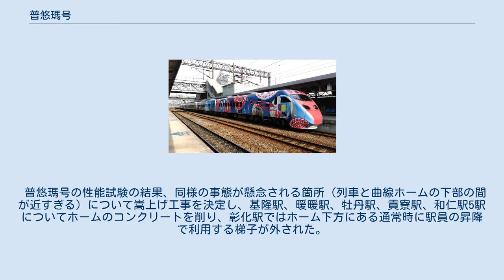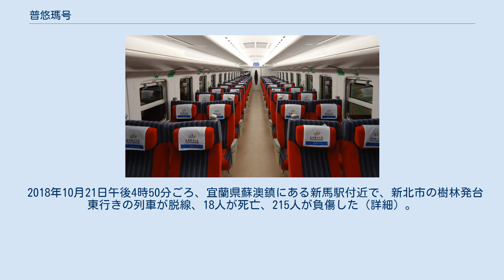普悠瑪号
普悠瑪号（プユマごう）は、中華民国の台湾鉄路管理局が運行する電車自強号（日本における特急に相当する）の愛称で、2012年に落成したTEMU2000型電車で運行される。
正式名称は普悠瑪自強号列車（繁体字中国語: 普悠瑪自強號列車）。
宜蘭線、北迴線と電化後の台東線で運行され、2013年2月6日に第一列車が正式に営業運転を開始し、その後は太魯閣号とともに北廻線・宜蘭線、電化後の花東線における高速化・増便に貢献する。
 太魯閣号の愛称公募に続いて、台湾鉄路管理局と台東県政府の主導で再度民間から公募された。
一次選考では一時「太麻里号」が優勢だったが、最終的に「普悠瑪号」がネット投票では8,778票の得票で選ばれ、専門家の協議を経て「普悠瑪号」は最終選考でも最多得票となった。
 これに対して、太魯閣号を擁し、「新太魯閣号」が妥当と考えていた花蓮県住民は台東県住民の組織票の疑いがあると物言いをつけるなど、県長を巻き込んで物議を醸すことになった。
 列車名称の普悠瑪はプユマ語で「集合・団結」を表すとともに、プユマ族の英文表記の「Puyuma」と原住民集落の南王部落/普悠瑪部落（卑南郷に所在。現在は台東市に編入されている。）の呼称も兼ねている。
 別名をつけることが恒例の台湾の鉄道ファンからは「赤いアヒル（紅面番鴨=ノバリケン）」「サル顔」などと呼ばれている。
 普悠瑪号は2012年10月25日に日本から台湾に輸送された初日、基隆臨港線から甲種輸送されたが、基隆駅で営業時には使用しないホーム端を通過する際に床下機器が接触する事故を起こした。
これは作業員が軌道の再敷設時にレールの緩和曲線部の半径の計算を勘違いしていたことによる。
列車がカーブに差し掛かったときに床下制御機器の保護カバーとホーム末端部が接触し、擦り傷が発生した。
事故後四名の作業部門の職員は職務規定違反により、台鉄より訓戒処分を受けた。
 普悠瑪号の性能試験の結果、同様の事態が懸念される箇所（列車と曲線ホームの下部の間が近すぎる）について嵩上げ工事を決定し、基隆駅、暖暖駅、牡丹駅、貢寮駅、和仁駅5駅についてホームのコンクリートを削り、彰化駅ではホーム下方にある通常時に駅員の昇降で利用する梯子が外された。
 2018年10月21日午後4時50分ごろ、宜蘭県蘇澳鎮にある新馬駅付近で、新北市の樹林発台東行きの列車が脱線、18人が死亡、215人が負傷した（詳細）。
 2020年12月23日改正ダイヤに基づく。